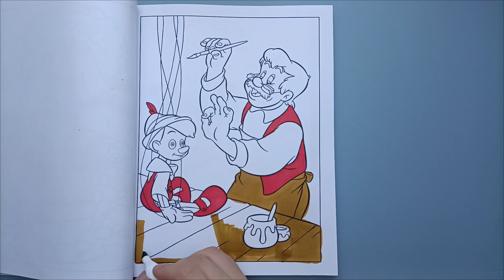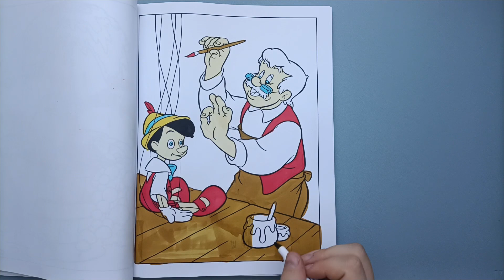pinocchio / Coloring pages from a disney book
Today I paint the of pinocchio.

Source: Tunetank